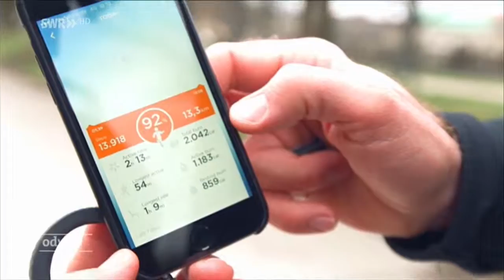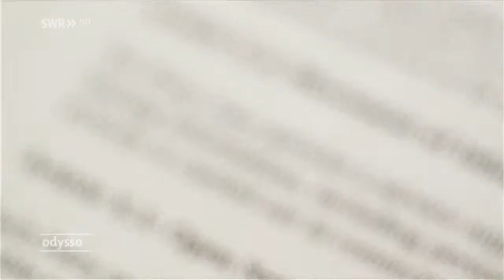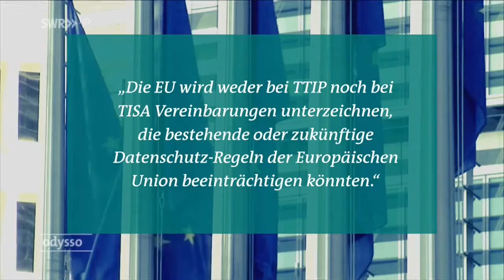ttip5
TTip, ein Vertrag, der in seiner jetzigen Form für Europas Bürger mehr Nachteile als Vorteile bringen wird. Hier ein gutes Beispiel, wie es mit CETA läuft.